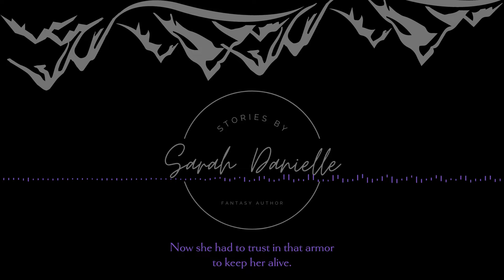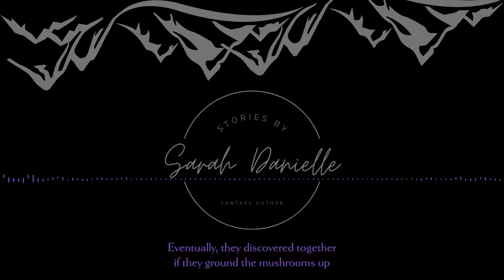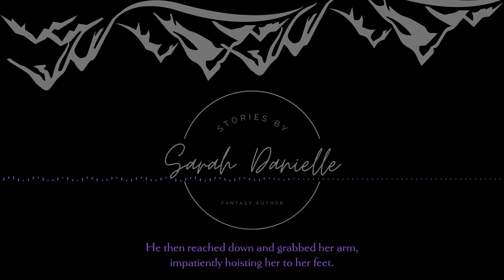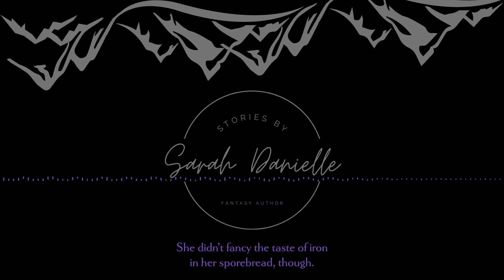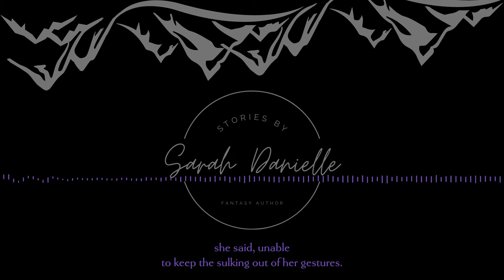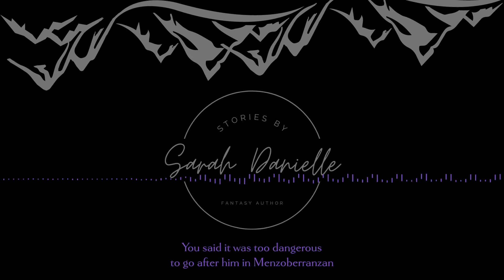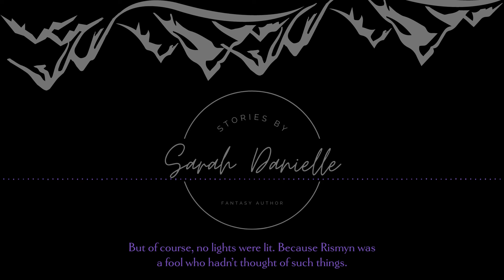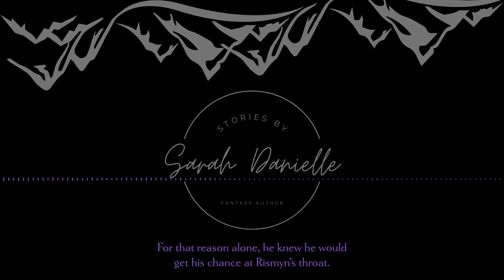Forsaken by Shadows 16: The Wilds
Forsaken by Shadows: A Tale of Dark Elves and Redemption.

Chapter 16: The Wilds

Four months have past since Rismyn and Mazira fled into the Underdark. But is Mazira any better off in the Wilds than she was in Menzoberranzan?

**WARNING**
This fantasy story deals with themes of trauma, abuse, and slavery. If these are subjects you are sensitive to, this story may not be for you.

Thank you to Tabletop Audio for their music and ambiance!

Hang out with me on Instagram: @Storiesbysarahdanielle